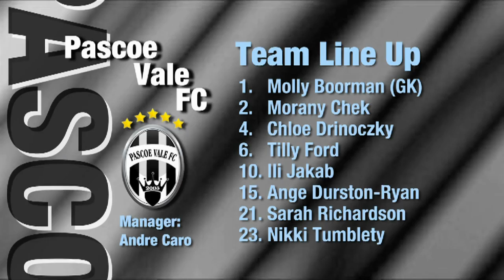Vic Vipers vs Pascoe Vale, (Women's V-League) Round 4, 2013/14 Season, Futsal Oz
"Vic Vipers vs Pascoe Vale" (Women's V-League) Round 4, 2013/14 Season, 'FUTSAL Oz' 'V League premiership' 'VLP' Season 2013/14 on 'FUTSAL TV'